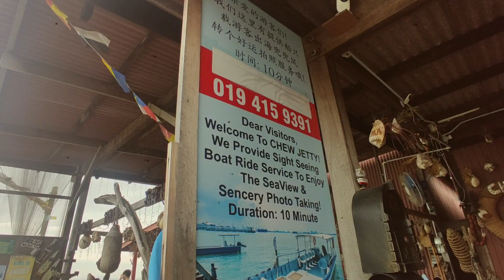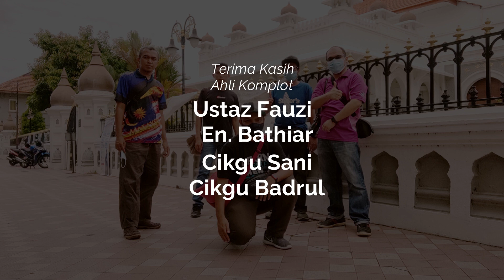Penang Heritage 2021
Penang Heritage 2021 video by Cikgu Muktasim Rtu.
Video 100% by Redmi Note 9s handheld